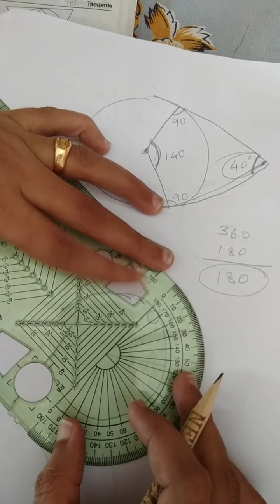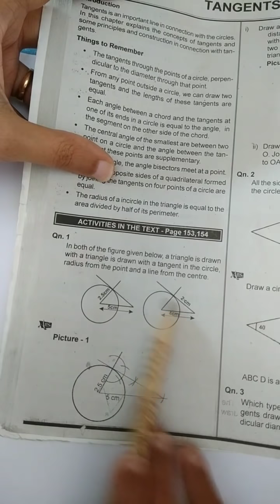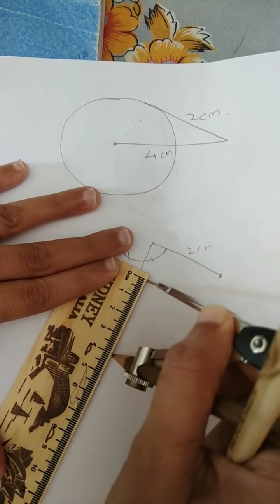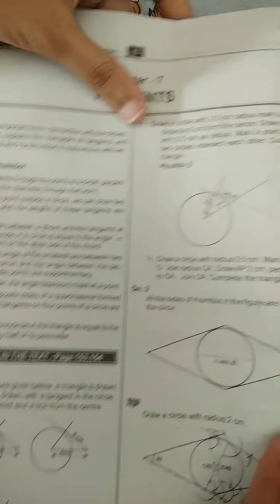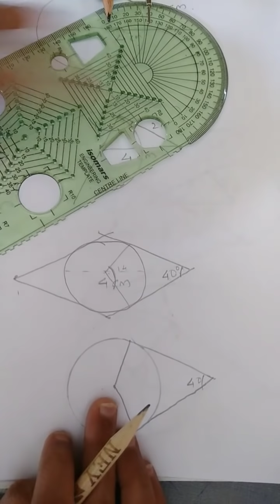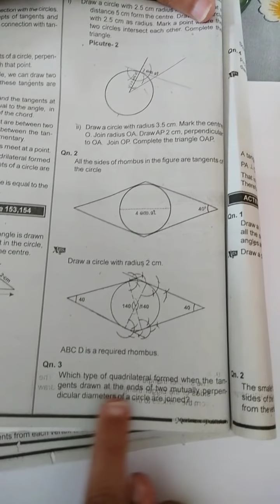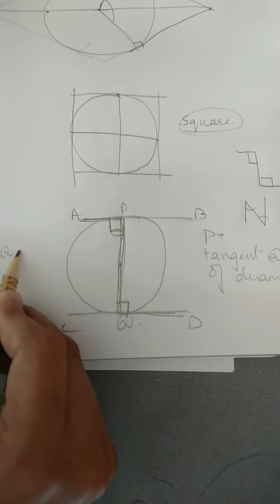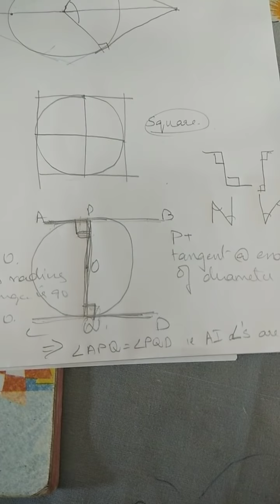Sslc maths tangents chapter 7 basics and ex 1 qn(1)(2)(3)(4)((explanation in malayalam)(4)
SSLC maths tangents basics and ex1 qn 1,2,3,4 (explanation in malayalam)
Classes by Nalanda center, kuriyathi manacaud, trivandrum